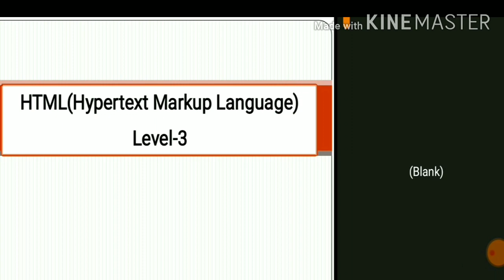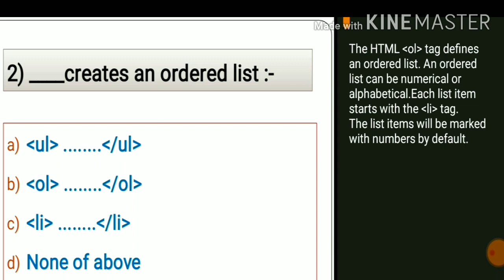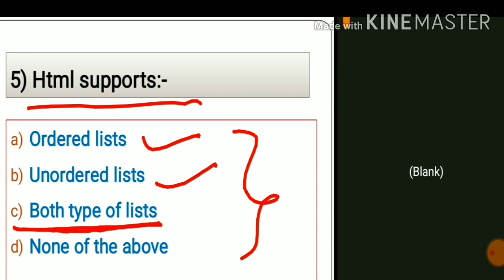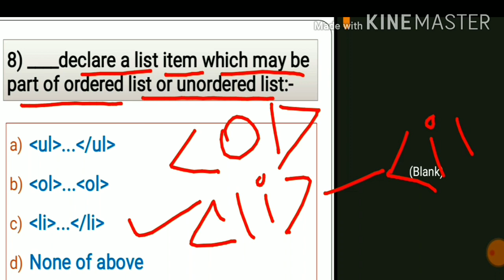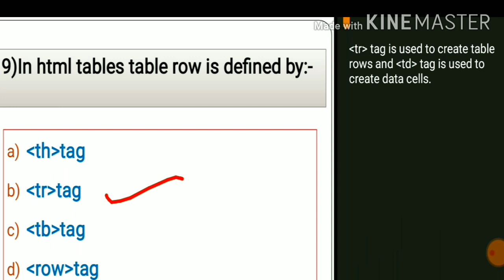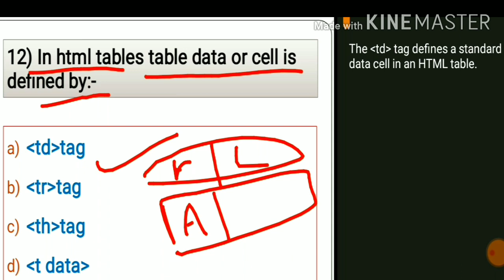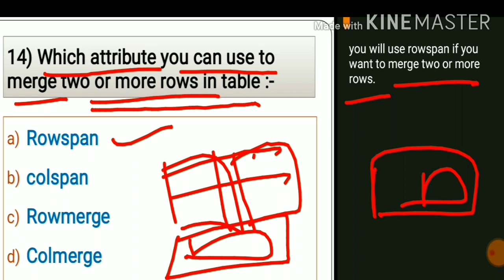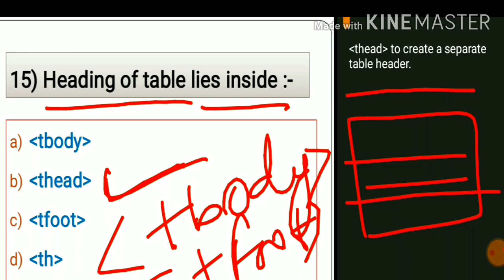HTML IMPORTANT MCQ SERIES:-Level#3/MCQ of html for Copa Trade, CSA and all competitive exams.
👉html mcqs|| html mcq for competitive exams|| html questions and answers in hindi for all exam
👉html mcqs
👉html for all exam
👉cits|cti|cits entrance exam|cits entrance exam 2021|html questions for all exam

Friends agar aapko meri ye video aachi lagi ho tho please like, subscribe and share krana bikul naa bhule or aapko agar koi bhi problem ho tho mujhe comments krke zaroor batyega.